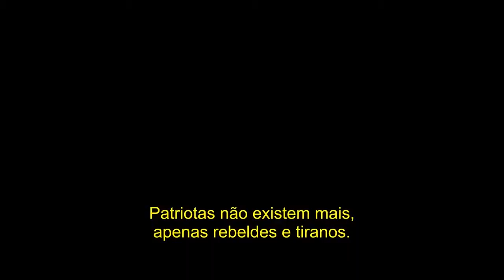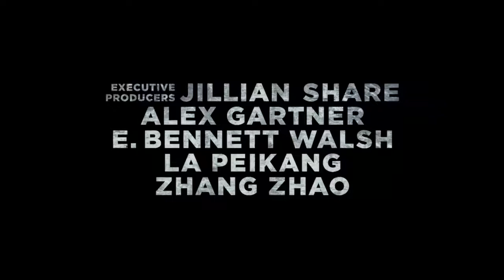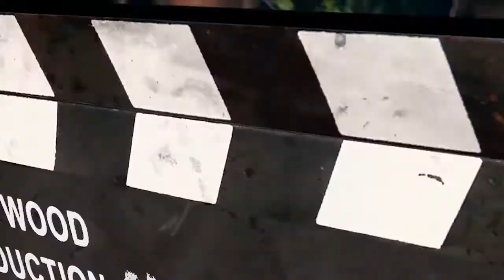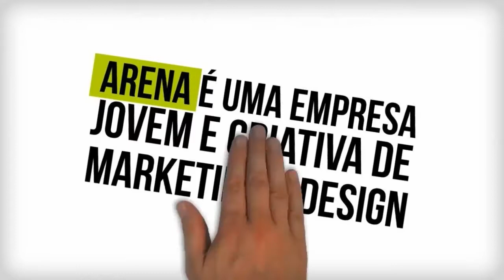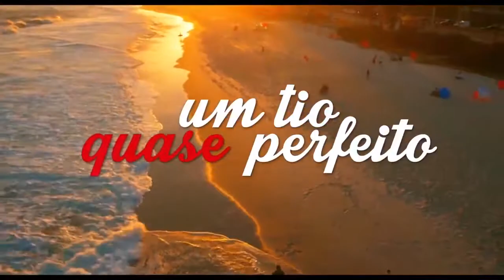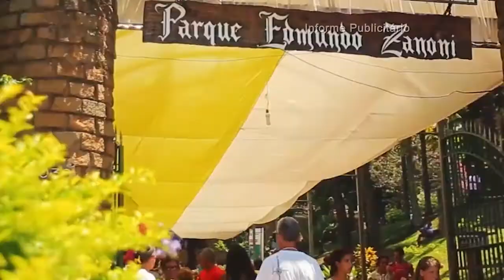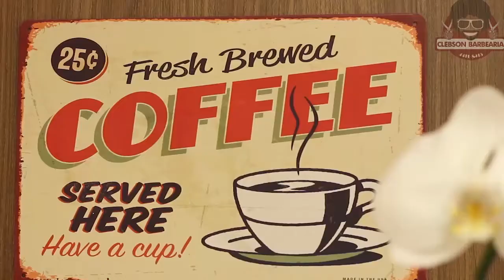Cine Cultura Programa 407 de 01 06 17